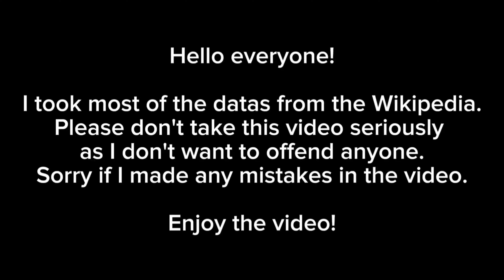Relations between Ukraine 🇺🇦 and the world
Hello everyone! Today, I made the video which shows the relations between Ukraine and all countries in the world.

It wasn't made to offend or provoke anyone.

Music I used in the video:

Multi - Imperium:

"Imperium" by J.R.S. Schattenberg (under 'Multi')

Multi - Call for Aid:

"Call for Aid" by J.R.S. Schattenberg (under 'Multi')